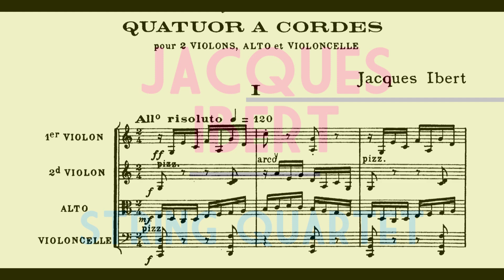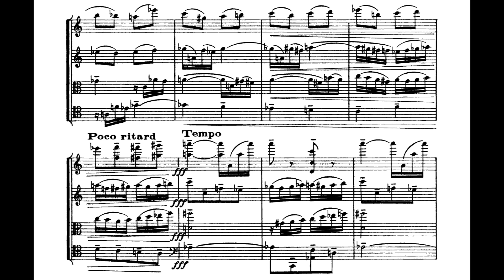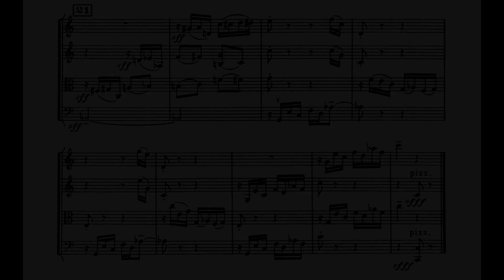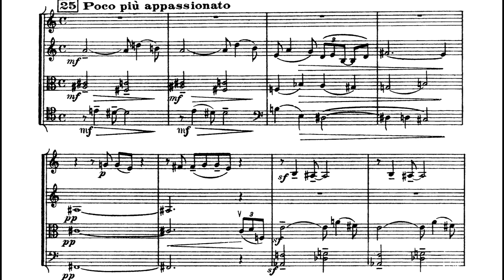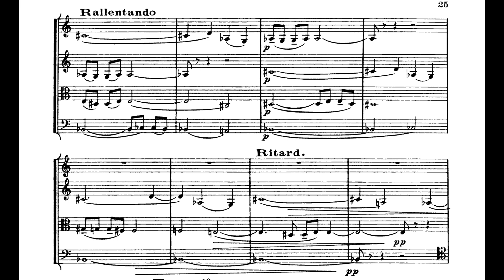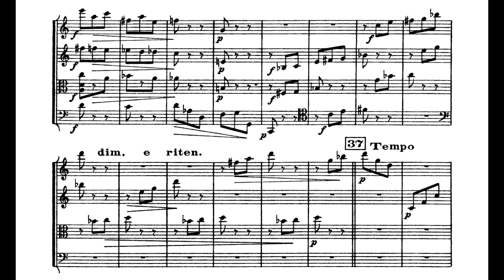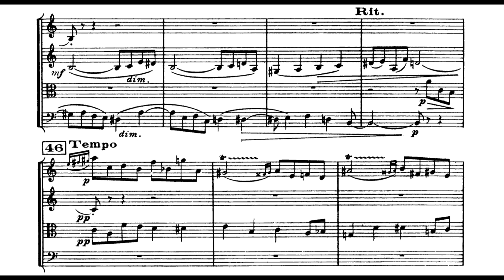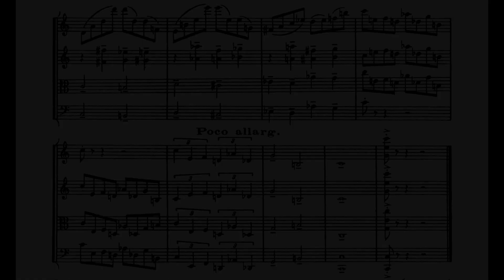Jacques Ibert - String Quartet (1937-42) [Score-Video]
Jacques Ibert - String Quartet (1937-42)

I. Allegro risoluto
II. Andante assai
III. Scherzo: Presto
IV. Allegro marcato

Nieuw Nederlands Strijkkwartet